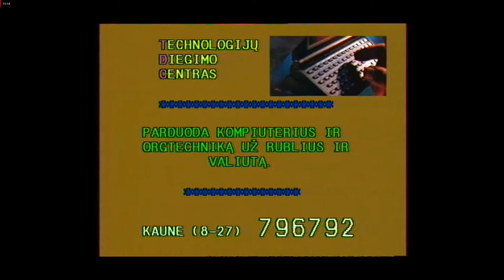CZECHOSLOVAKIA vs LITHUANIA / 1992 European Olympic Qualifying Tournament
Basketball
1992 European Olympic Qualifying Tournament
Group X
Game: CZECHOSLOVAKIA vs LITHUANIA 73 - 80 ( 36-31)
Date: 4 July 1992
City: Pabellón Príncipe Felipe, Zaragoza

CZECHOSLOVAKIA

4 Petr TREML
5 Michal JEZDÍK
6 Václav HRUBY
7 Stanislav KAMENIK
8 Pavel BECKA
9 Martin BUNAK
10 Jirí OKÁC
11  Oto MATICKY
12 Leos KREJCI
13 J. DURACEK
14 Stefan SVITEK
15  Ulius MICHALIK

LITHUANIA
4 Valdemaras CHOMICIUS
5 Alvydas PAZDRARZDIS
6 Arunas VISOCKAS
7 Darius DIMAVICIUS
8 Romanas BRAZDAUSKIS
9 Gintaras KRAPIKAS
10 Rimas KURTINAITIS
11 Arvydas-Romas SABONIS
12 Arturas KARNISOVAS
13 Raimondas-Sarunas MARCIULIONIS
14 Gintaras EINIKIS
15 Sergejus JOVAISA